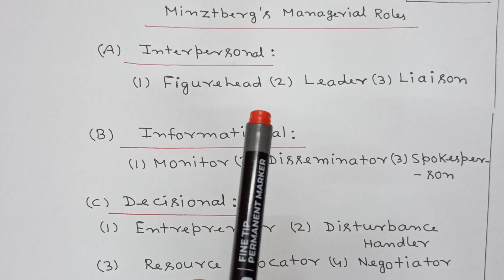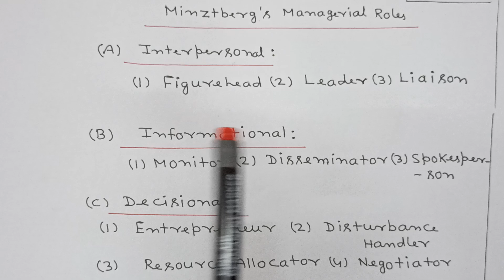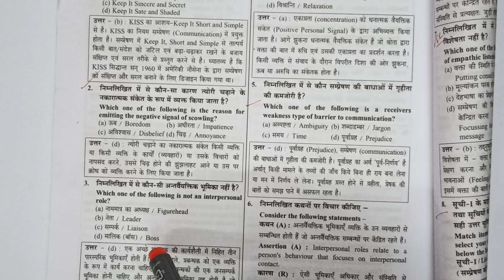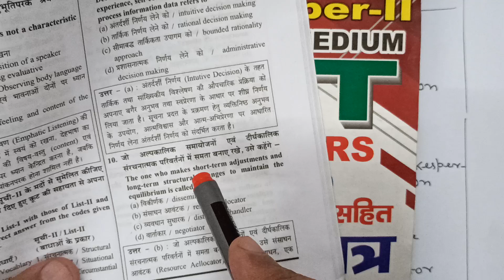COMMUNICATION AND INTERPERSONAL SKILLS AND DECISION MAKING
CSAT UPPSC